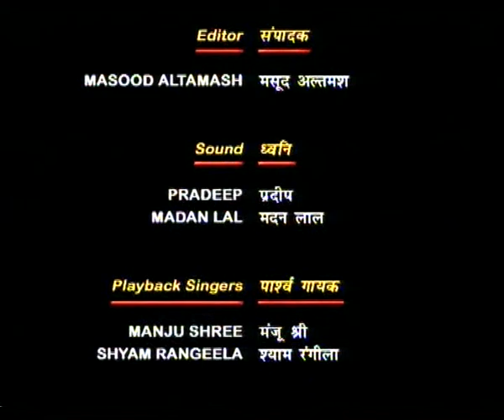PRAGATI KI AUR EP 1